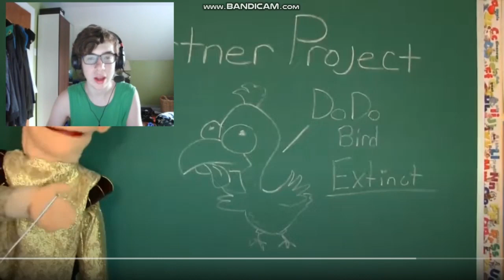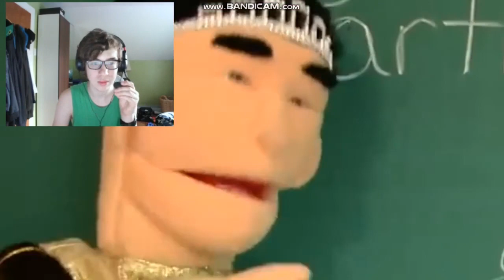SML YTP: Jeffy's Boxing Match! Reaction!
-SMG001, 2020